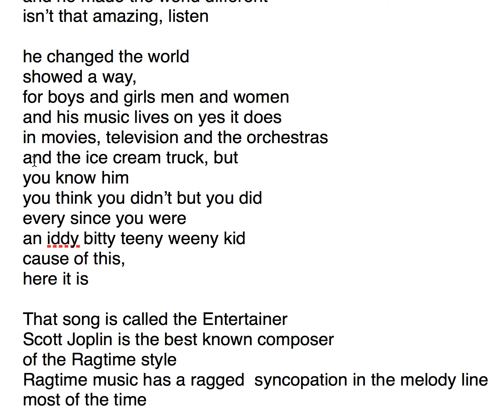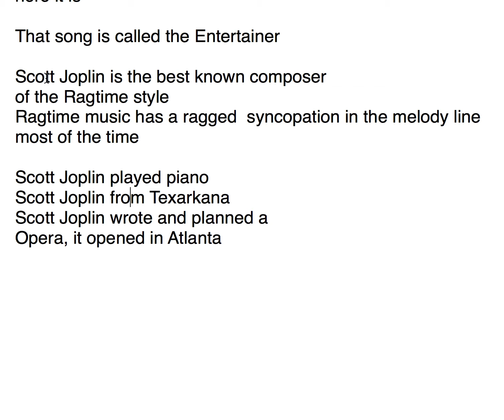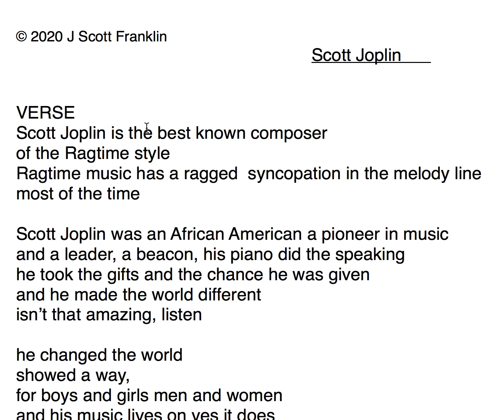Scott Joplin by Mr Franklin